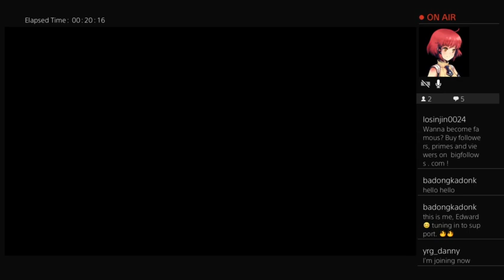Red Dead Redemption 2 Gameplay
i am giving 3 lucky people a chance to win £50 in any currency all you have to do is follow me and add me as a friend on twitch [ENDS 7TH SEPTEMBER]

[NOTE] Also I will be doing another Nintendo switch giveaway in October

Link; Twitch.tv/x_strawberry_furby_x